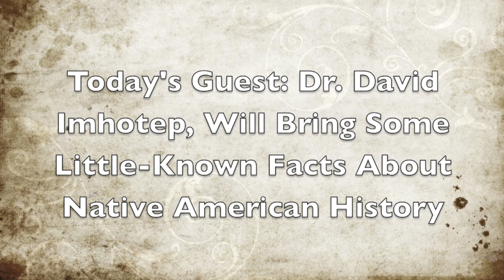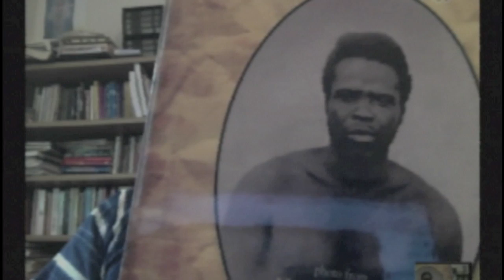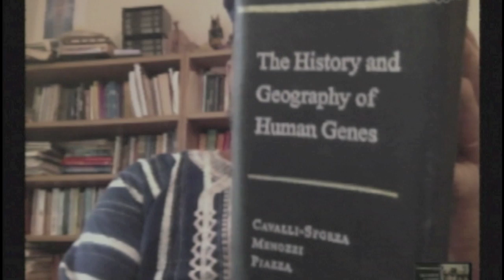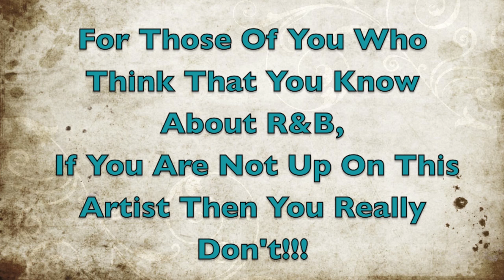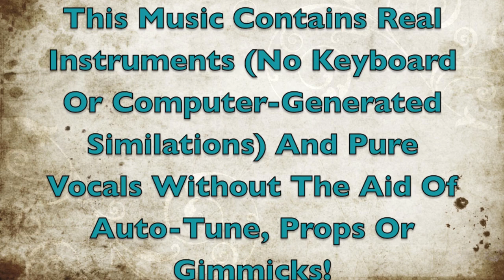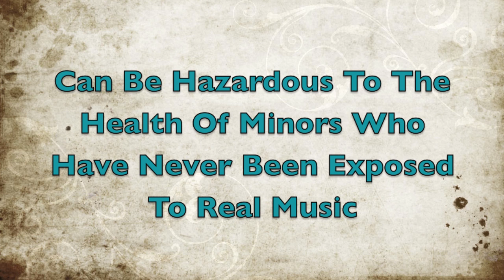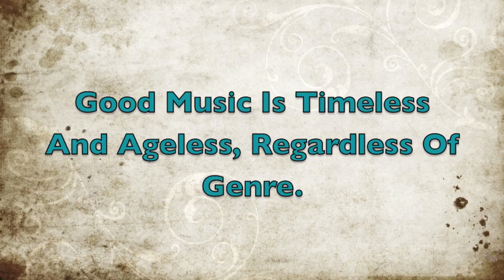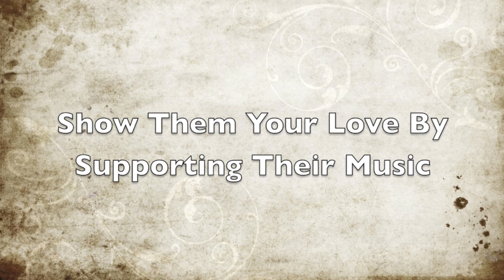The First Americans Were Africans - Dr. David Imhotep Ph.D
Mike the Millionaire interviews Dr. David Imhotep on The New Worl' Sounz Show.  Dr. Imhotep Ph.D has done extensive field and book research on ancient American and African history.